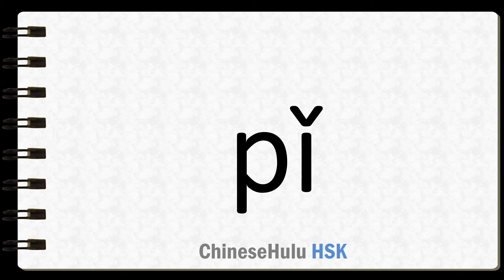How to Say ordinary person in HSK Chinese